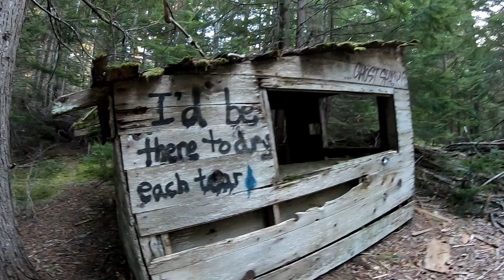Vrati v Kanadě #51 || Joffre lakes: winter edition, Parkhurst ghost town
Jak vypadá nejpopulárnější hike v okolí Vancouveru v zimě? Working holiday, Kanada, cestování a poznávání krás Britské Kolumbie, 2019/2020 - zimní výlet na slavné Joffre lakes.

- vyrážíme
- cesta sněhem přes všechna 3 jezera
- vrcholové pivo, krmení ptactva
- fotka na instakládě
- přejezd do Whistleru k vesnici Parkhurst
- průzkum města duchů